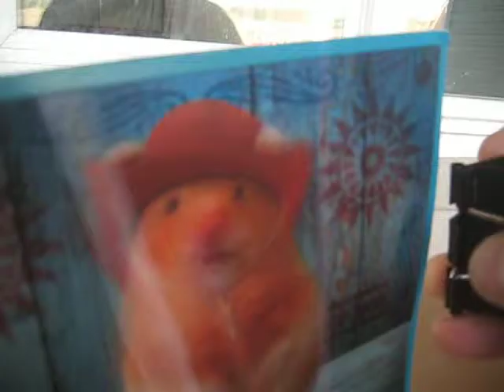Flips and Foibles Fans and All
Two Chinese Twin Girls in a Variety of Adventures